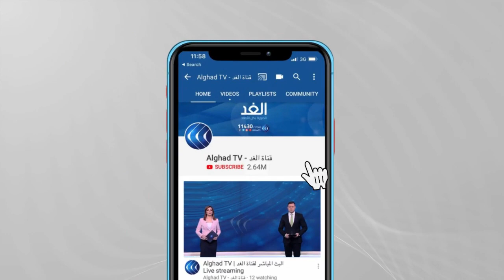الشرطة الإسرائيلية أعلنت عدم الموافقة عليها.. ما هي مسيرة الأعلام التي أثارت جدل بالقدس المحتلة؟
أكد قائد شرطة الاحتلال الإسرائيلي ابلغت منظمي مسيرة الاعلام انها لن توافق عليها وبالتالي سيتم إلغاءها مما اثار غضب اليمين الاسرائيلي
المزيد من التفاصيل يتحدث من القدس المحتلة مراسل الغدأحمد البديري